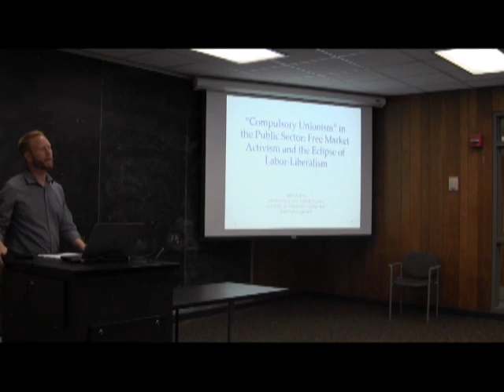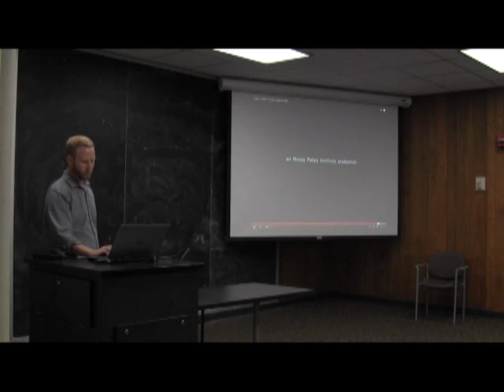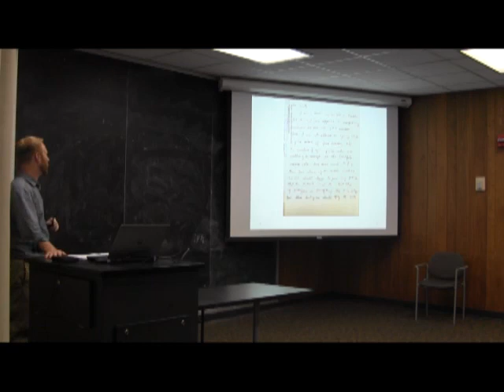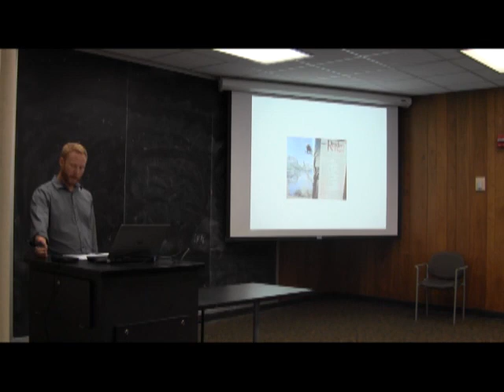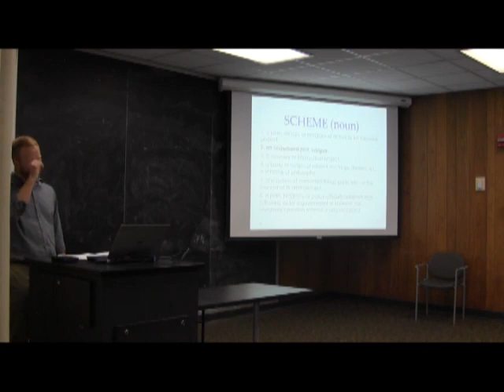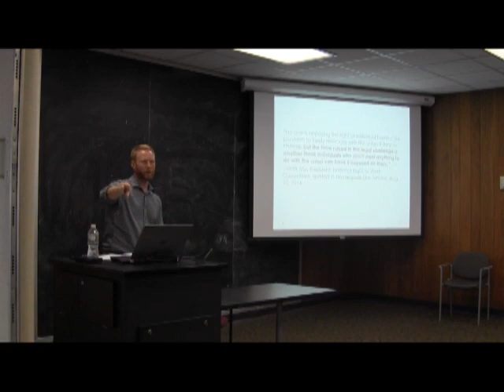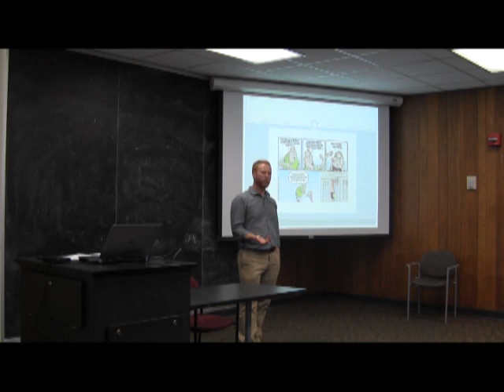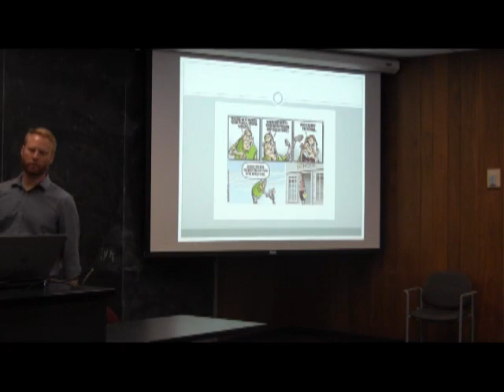Free Market Activism & the Eclipse of Labor-Liberalism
"'Compulsory Unionism’ in the Public Sector: Free Market Activism & the Eclipse of Labor-Liberalism" is the second of two lectures delivered by Jon Shelton on policy relating to public sector trade unionism. In this lecture, Shelton analyzes how the political right organized against labor, and public sector unionism in particular. How, he asks, did anti-labor narratives gain so much traction at a time when unions were successfully raising living standards for some of the poorest people in the country? He explores this by analyzing the National Right-to-Work committee, and a set of legal cases funded by the organization, which had dramatic consequences for organized labor.

Jon Shelton is Assistant Professor of Democracy and Justice Studies at the University of Wisconsin-Green Bay, where he teaches courses on modern American history, labor history, and the history of education.  He completed his Ph.D. at the University of Maryland, College Park in 2013, and his dissertation—Against the Public: Teacher Strikes and the Decline of Liberalism, 1968-81—recently won the Labor and Working Class History Association’s 2013 Herbert Gutman Award for Outstanding Dissertation.